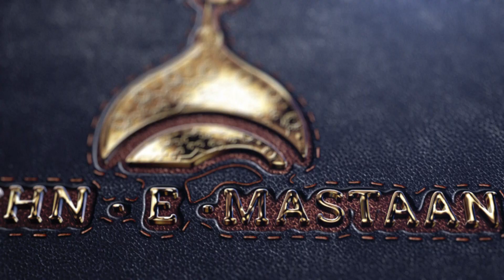Niyaz E Ghouse Azam | Langar E Mastan | 25th Ures | Jashn E Mastan 2019 | Santrampur | Gujarat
Qawwal -Raja Sarfraj Rampur

Naat Khawan-Saiyad Sayan Bapu(Rajkot)

Hazrat Haji Sufi  Shah Mastaan Baba Rifai (R.A.)

Rifai Nagri , Santrampur

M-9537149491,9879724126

Sandal Sarif -17 Rabi ul Akhir

Ures -18 Rabi ul Akhir